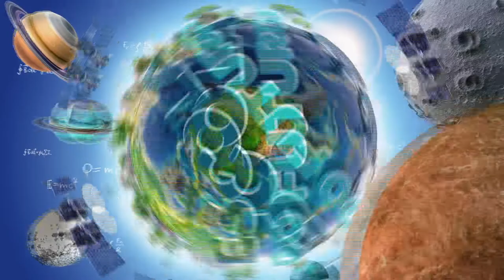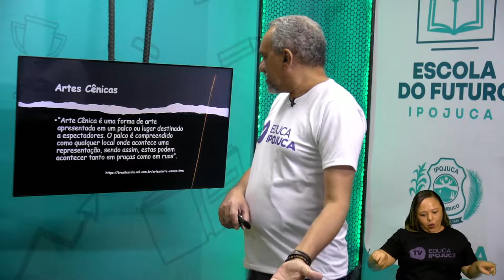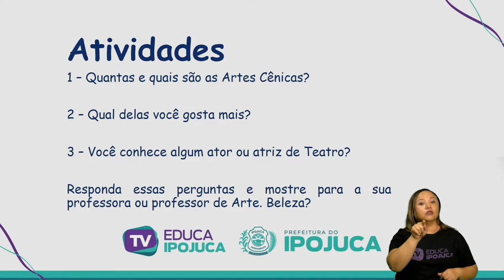ARTES ARTES CÊNICAS 6 ANO AULA N°001